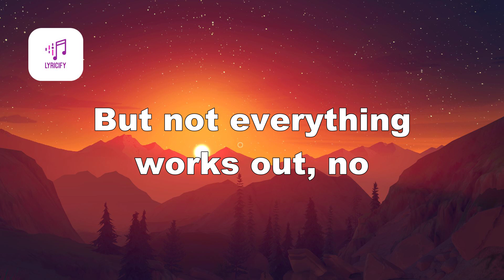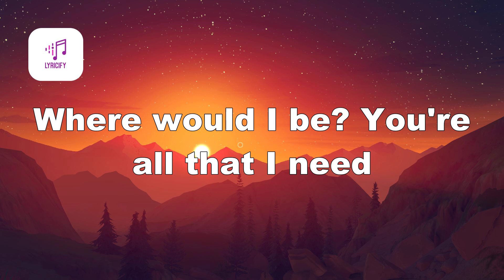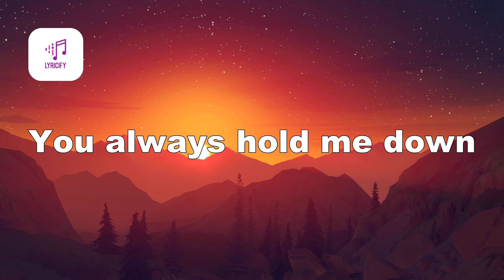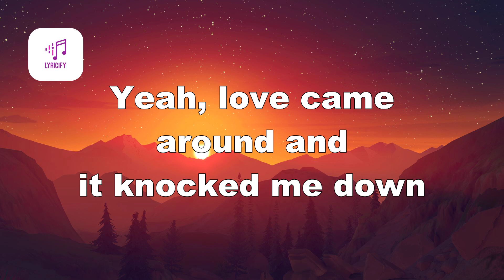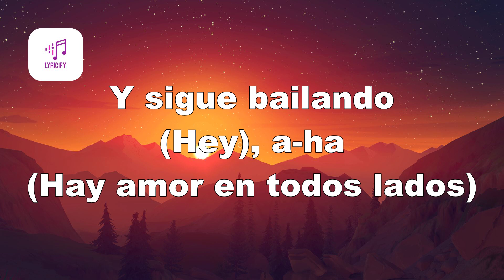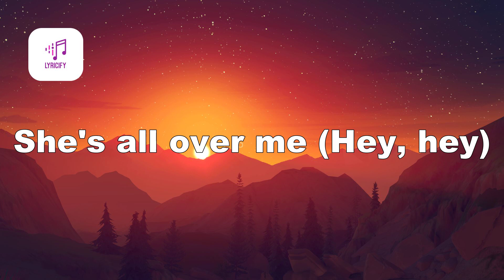Camila Cabello - Bam Bam (Lyrics) ft Ed Sheeran